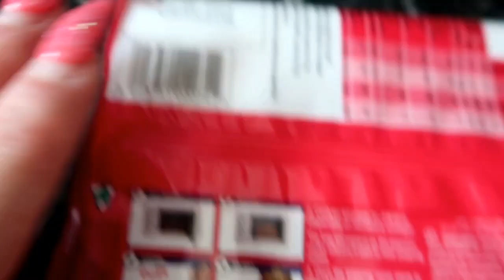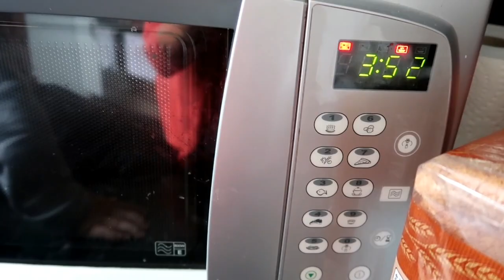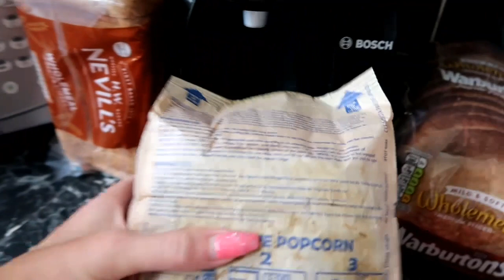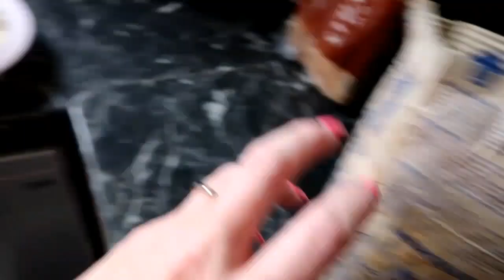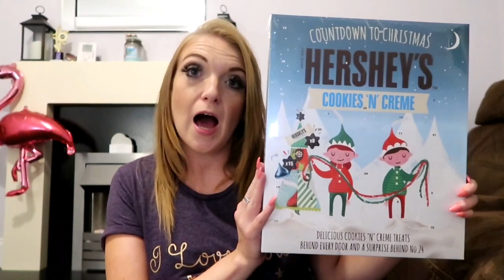CHRISTMAS B&M BARGAINS HAUL! + A TREAT FOR BABY FLAMINGO!